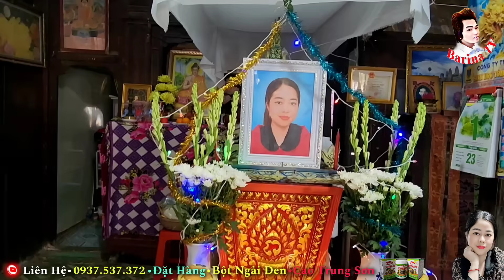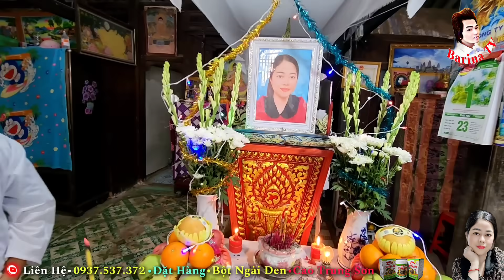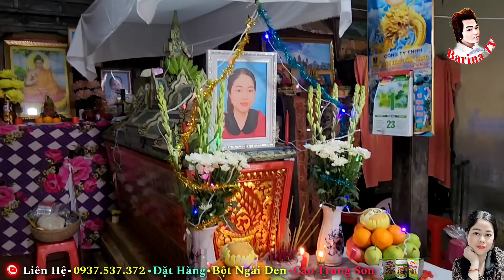Tiếng Khóc Xé Lòng Mỹ Lai 34.T Chuyến Xe Từ Bệnh Viện Về Nhà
Tiếng Khóc Xé Lòng

Cô Gái 34.T Mắc Bệnh "Ung Thư" Vú Bệnh Viện Đưa Về Mất Tại Nhà

 ❖▬▬▬▬▬▬▬ஜ۩۞۩ஜ▬▬▬▬▬▬▬▬❖